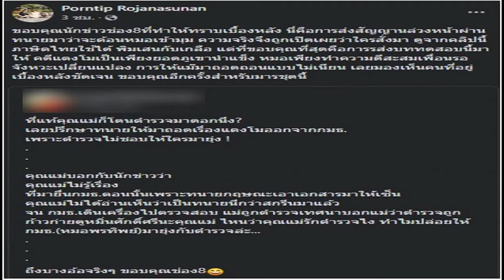หมอพรทิพย์ รู้แล้ว ใครอยู่เบื้องหลัง จากกรณี นางภนิดา ศิระยุทธโยธิน แม่ของคุณแตงโม ภัทรธิดา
หมอพรทิพย์ รู้แล้ว ใครอยู่เบื้องหลัง จากกรณี นางภนิดา ศิระยุทธโยธิน แม่ของคุณแตงโม ภัทรธิดา พร้อมทนายเดชา กิตติวิทยานันท์ ได้เดินทางเข้ายื่นหนังสือต่อนายสมชาย แสวงการ ประธานคณะกรรมาธิการ (กมธ.) สิทธิมนุษยชน สิทธิเสรีภาพและการคุ้มครองผู้บริโภค วุฒิสภา ซึ่งเป็นชุดของ พญ.คุณหญิงพรทิพย์ โรจนสุนันท์

เพื่อถอดถอนออกจากจากไปของ คุณแตงโม และหยุดแทรกแซงการทำงานของตำรวจต่อมา พญ.คุณหญิงพรทิพย์ ออกมากล่าวถึงกรณีดังกล่าว โดยบางช่วงบางตอน พญ.คุณหญิงพรทิพย์ กล่าวว่า ไม่อยากต่อความยาวสาวความยืด ขอยืนยันว่า การที่เข้าไปแถลงผลชันสูตรรอบ 2 ของ คุณแตงโม

เพราะเป็นมติของ กมธ. และกระทรวงยุติธรรมที่ให้ตนแถลง ส่วนเรื่องการเดินหน้ารอบ 2 ส่วนตัวไม่ทราบว่าแม่จะให้หรือไม่ แต่คนที่พาแตงโมไปที่โรงพยาบาลธรรมศาสตร์ คือ นายเดชา กิตติวิทยานันท์ หรือ ทนายเดชา ประธานเครือข่ายศูนย์ทนายคลายทุกข์ จากนั้นกระทรวงยุติธรรมและ
กมธ. ก็ให้ตนไปร่วมสังเกตการณ์ การเดินหน้าไม่ใช่มาจากตนแน่นอน เพราะตอนแรกตนก็พยายามอธิบายว่าอาจจะไม่ต้องก็ได้ หากผลการชันสูตรในรอบแรกละเอียดแล้วยืนยันว่าไม่ได้เข้ามายุ่งเรื่องนี้เอง คุณแม่แตงโมเป็นคนเรียกมาโดยการบอกผ่านสื่อ ดิฉันจึงนำเรื่องเข้าสู่ กมธ.

เพราะคิดว่าต้องทำเป็นระบบ และโดยหลักของความโปร่งใสก็ต้องให้แม่ของแตงโมเข้ามาด้วย แต่มาวันนี้กลับบอกว่าไม่รู้อะไรเลย แล้วที่ติดต่อเชิญให้มาตั้งแต่ต้น นัดหมายตลอด แต่เขาก็ไม่สะดวกมาตลอด มันคืออะไร ส่วนเรื่องการที่บอกว่าดิฉันไปย่ำยีศักดิ์ศรีของเจ้าหน้าที่ตำรวจนั้น คนที่มีการศึกษา มีคุณธรรมจะพูดต่อหน้า ขอตอบแค่นี้ ขอให้สื่ออย่าเสี้ยมให้ต้องเจอกันอีกเลย เพราะไม่ถนัดกับคนแบบนี้ หลังจากนี้เราก็ทำงานตามหน้าที่